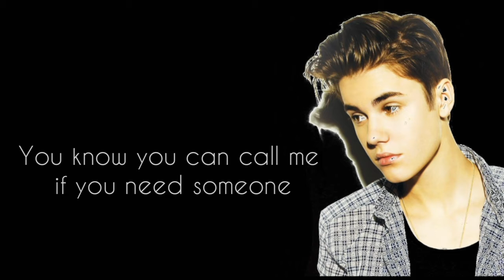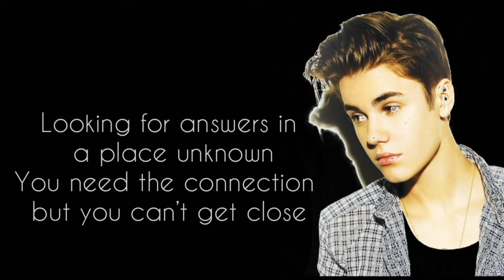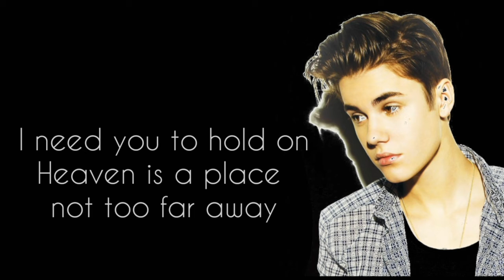Hold on (lyrics) - Justin Bieber | Justin Bieber New Song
hold on song lyrics

Midnight till morning, call if you need somebody
I will be there for you